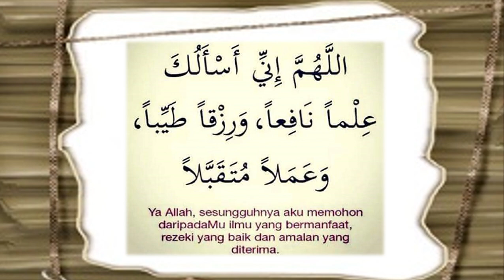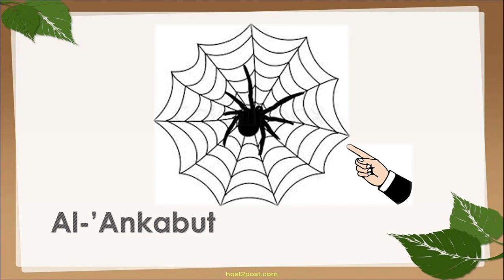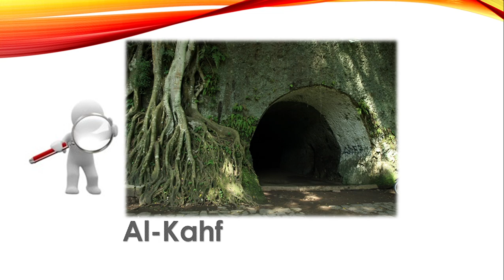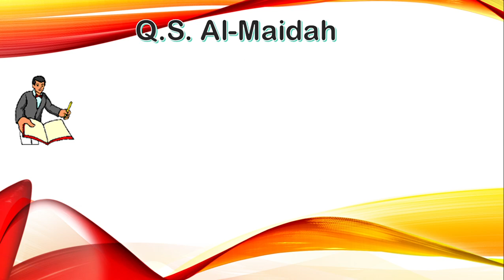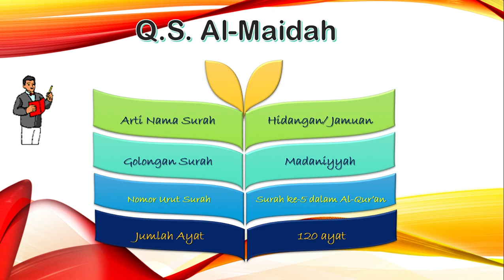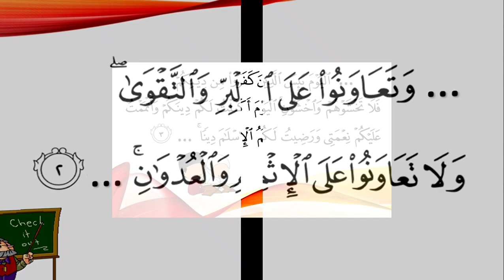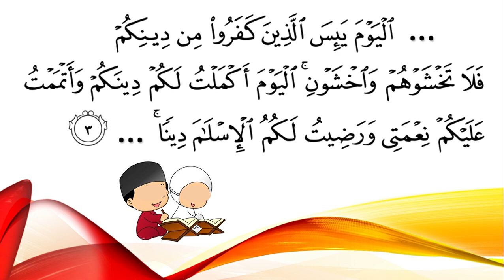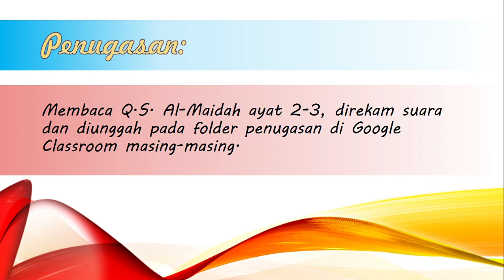Pendidikan Agama Islam Level 6 Ayat Tolong Menolong QS Al Maidah (2-3)